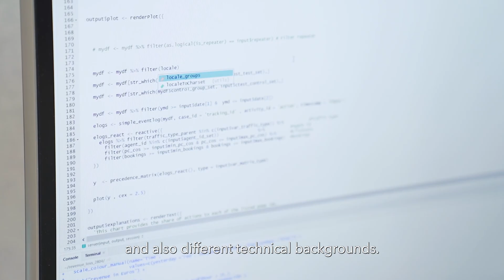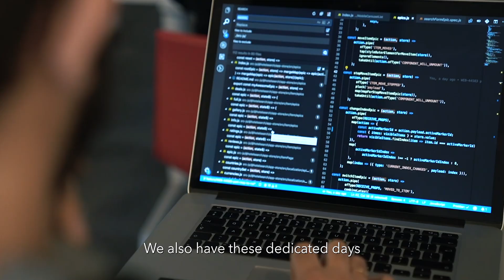Android Engineering at trivago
What it's like to work in Android engineering at trivago? Emiliano, Diana and David from our team share their insights!

Our Android team is hiring!